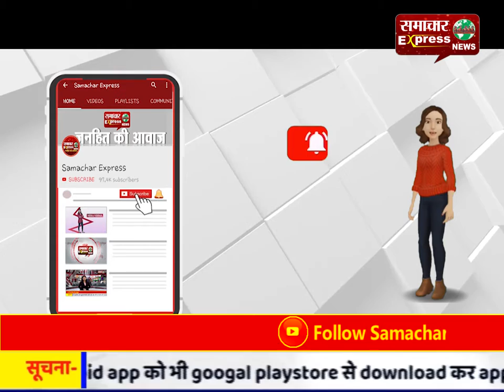दुर्गुकोंदल में सडक़ विभाग की लापरवाही दे रही बड़ी दुर्घटना को निमंत्रण!